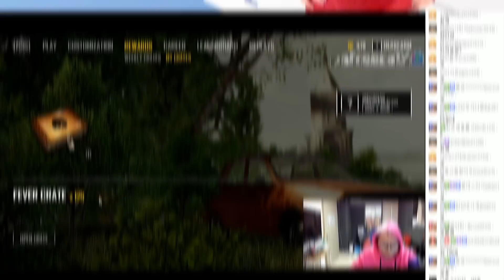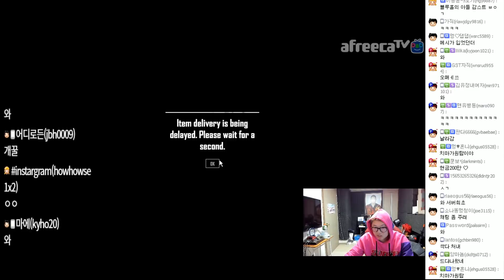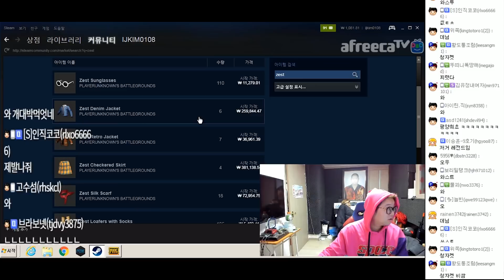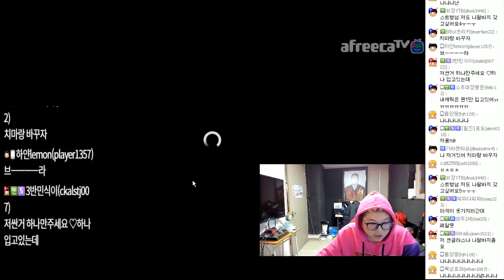블루홀의 아들 브라감, 레어 치마 뽑기 상자깡 배틀그라운드